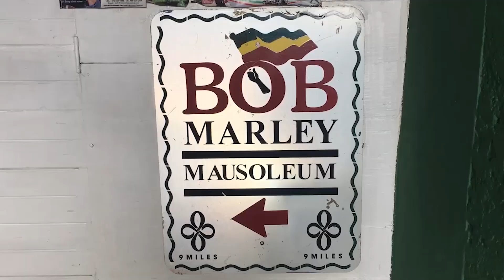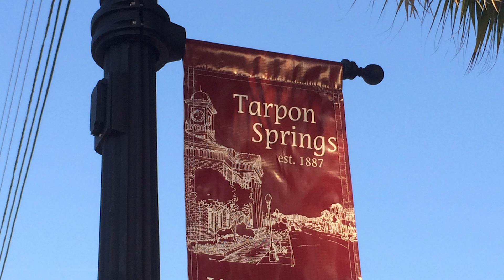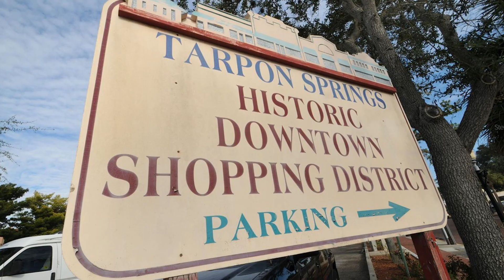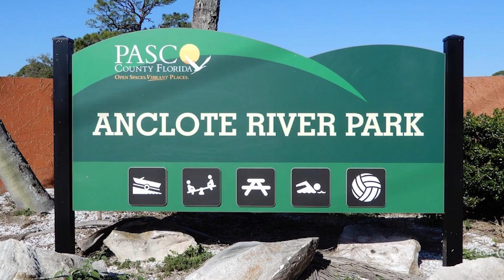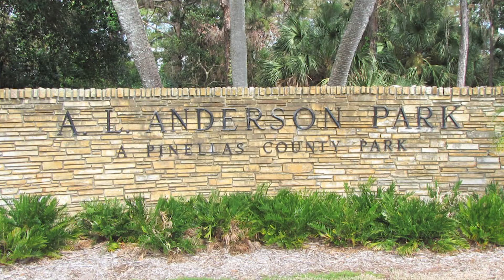10 REASONS PEOPLE LOVE TARPON SPRINGS FLORIDA USA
This video will provide 10 REASONS PEOPLE LOVE TARPON SPRINGS FLORIDA USA. These are not ALL the reasons why people love Tarpon Springs and if you have a reason why you love Tarpon Springs, put it in the comment section and I will make another video.

1. Spong Docks
2. Fred Howard Park and Beach
3. Sunset Beach
4. Tarpon Springs Historic Downtown
5. Replay Amusement Museum
6. St Nicholas Greek Orthodox Cathedral
7. Tarpon Springs Aquarium and Animal Sanctuary
8. Anclote River Park
9. A. L. Anderson Park
10. Brooker Creek Preserve

Tarpon Springs is a city on central Florida’s Gulf Coast. Greek eateries line waterfront Dodecanese Boulevard, a legacy of the Greek sponge divers who settled here in the early 1900s. Along the water, the Historic Sponge Docks are a reminder of the once booming industry. The 1940s St. Nicholas Greek Orthodox Church has stained glass and a Grecian marble altar. Tarpon Springs Aquarium displays Gulf marine life.